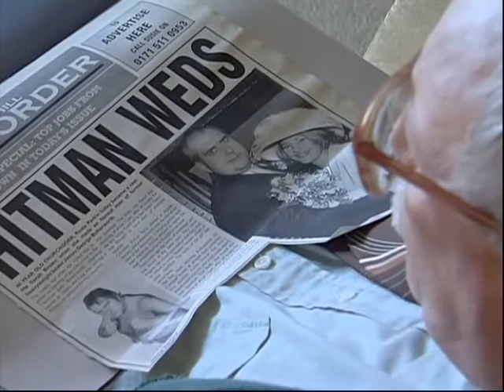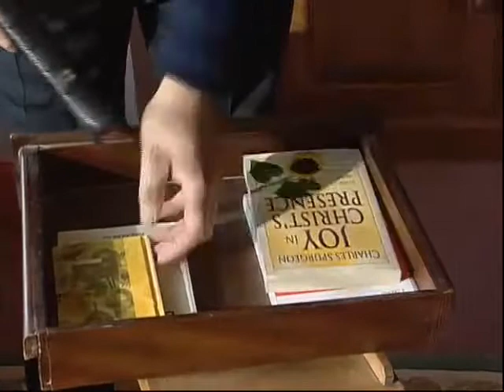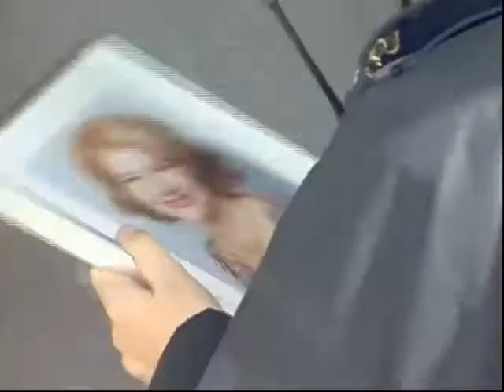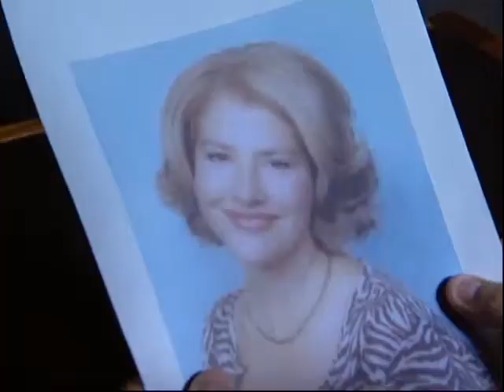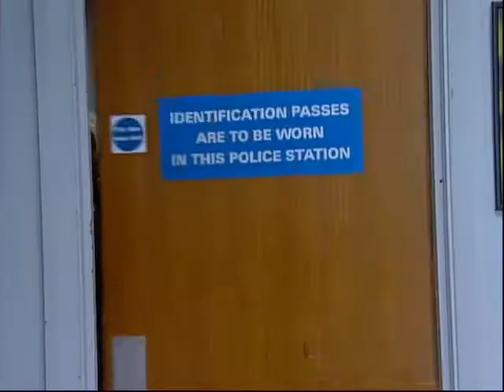The Bill Series 17 Episode 89 For Better, For Worse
neighbours. She was last heard arguing with her violent ex-con husband, but as they check out his home address, they fail to find anything relating to her disappearance. Her husband then comes to the station to report his ex-wife missing, and a search is conducted of his house. Her ex-husband is convinced she has scarpered to Spain, but Stamp uncovers a box in the garden containing a gun and an empty jeweller's bag. Butterworth is taken in for questioning but, with no real evidence, he is released. Meadows then discovers that Rosie may well have run off with the proceeds of a robbery that Butterworth went down for.